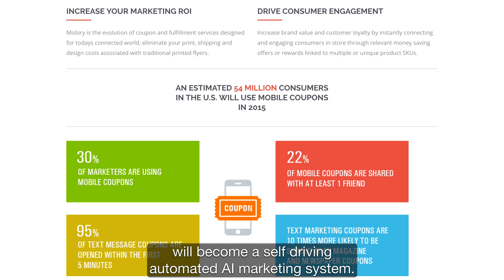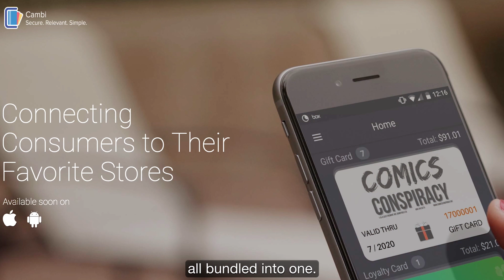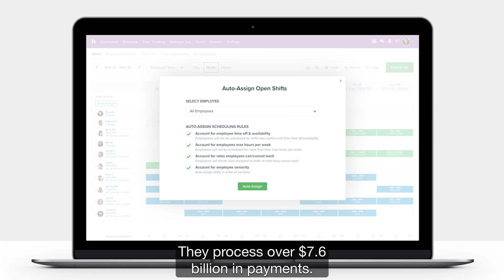Developer Central @ Verifone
Hear from developers who are building, publishing and scaling apps on Verifone’s Developer Central platform.